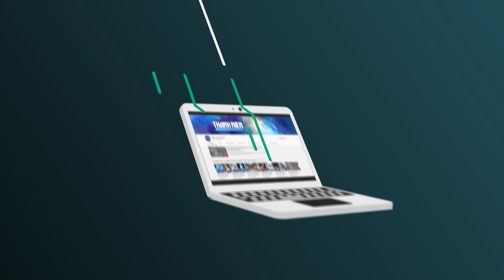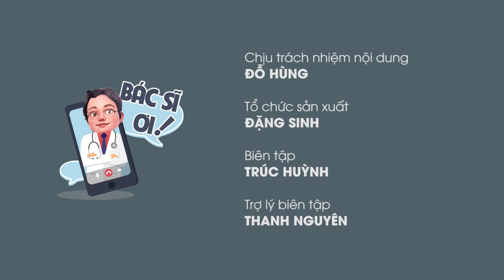Dán Salonpas, uống nước nóng có “diệt” được virus Covid-19? | BÁC SĨ ƠI số 10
Những phương thức chữa khỏi Covid-19 truyền miệng như bôi dầu gió quanh mũi, dán salopas nóng, uống nước nóng,... có thực sự hiệu nghiêm? Trong chương trình trực tiếp BÁC SĨ ƠI! số 10 của Báo Thanh Niên phát vào ngày 24/8/2021, bác sĩ Trương Hữu Khanh (chuyên gia về các bệnh truyền nhiễm tại TP.HCM) đã giải đáp các thắc mắc này.

Các đường link dẫn đến các nội dung của chương trình BÁC SĨ ƠI! đã được gắn dưới phần bình luận dành cho những quý vị quan tâm.

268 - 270 Nguyễn Đình Chiểu, Phường Võ Thị Sáu, Q.3, TP HCM